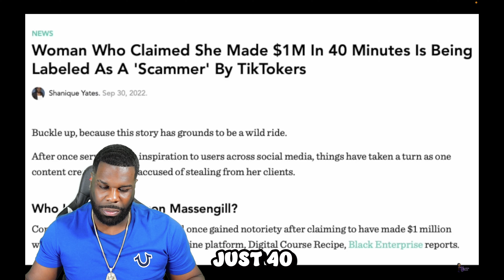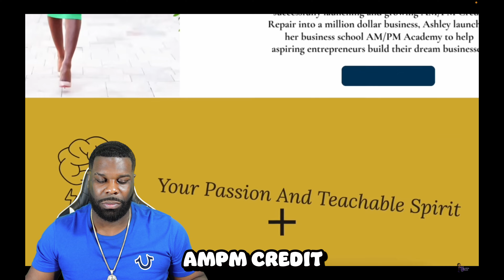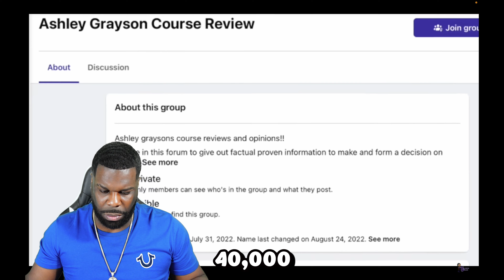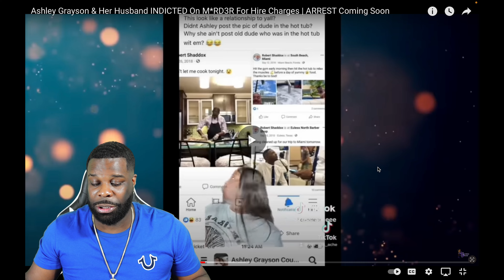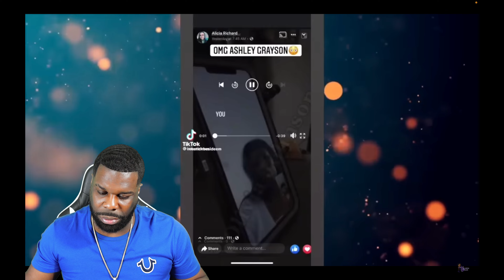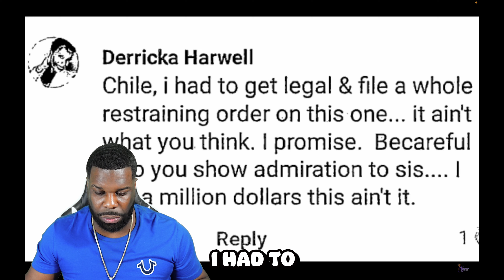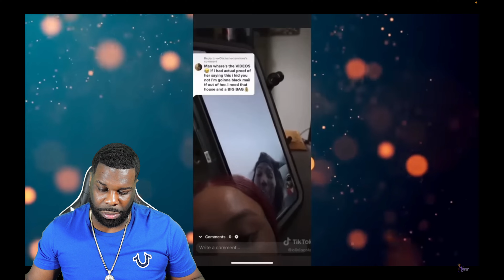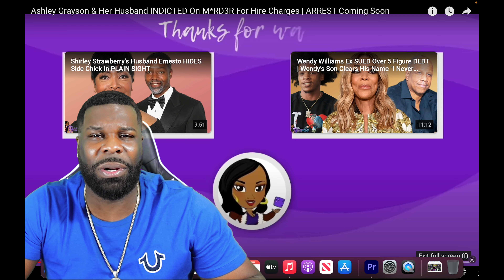ASHLEY GRAYSON EXPOSED FOR ALLEGEDLY SCAMMING AND TRYING TO PUT A HIT OUT ON SOMEONE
Believe in me like you would want somebbody to believe in you.

O-SQUAD  WE ON THE RISE

MUCH LOVE TO ALL MY TRUE SUPPORTERS

LETS GROW AS FAMILY